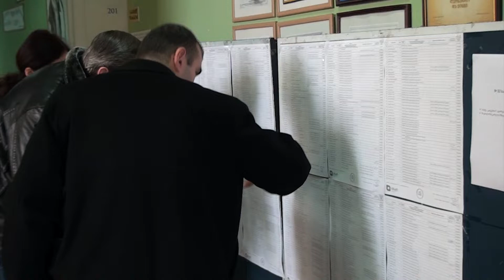Gürcüstanda prezident seçkilərinin ikinci turu keçirilir